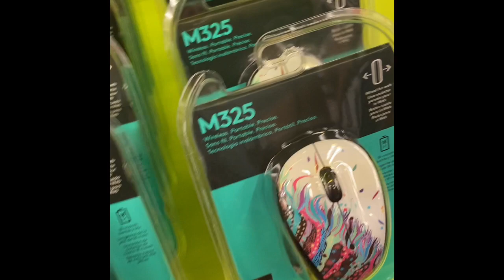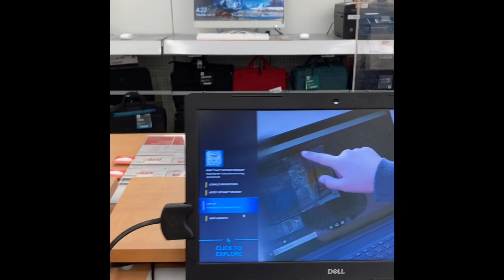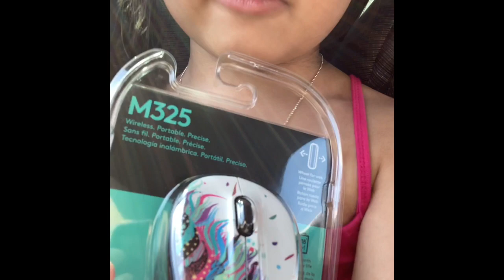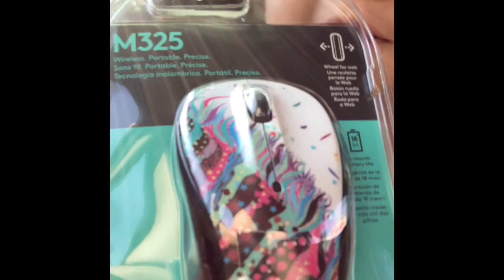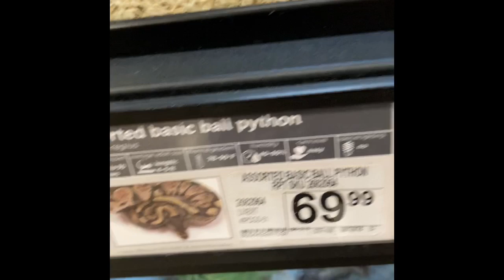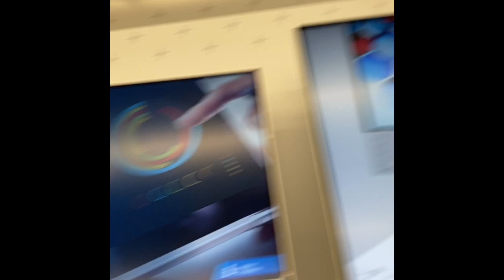Laptop Pickup At Wrong Location STORE.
Finally Unboxing